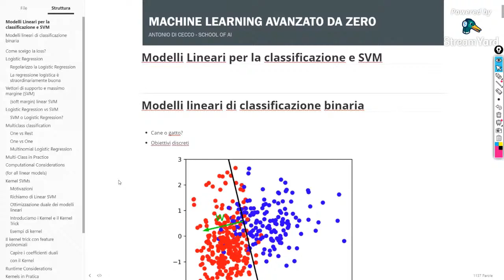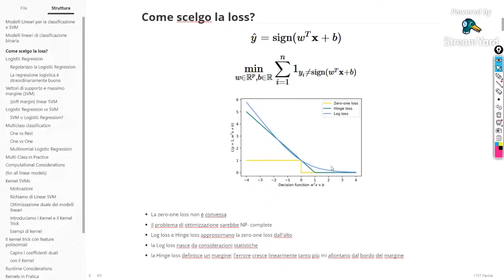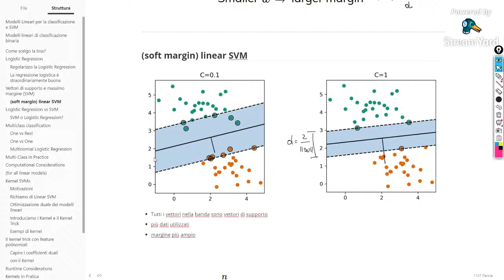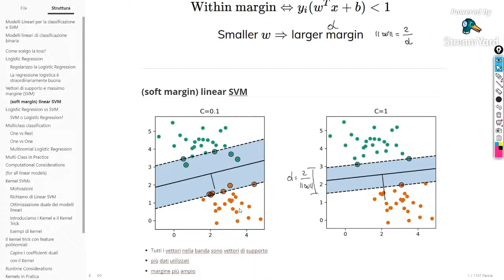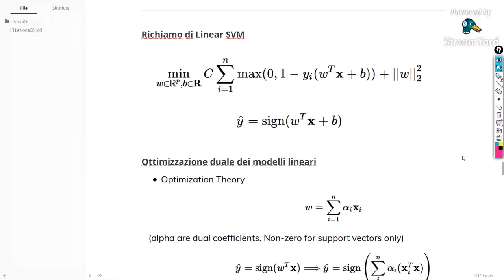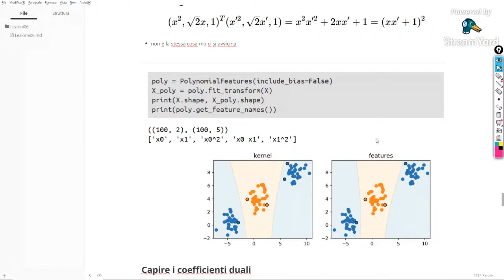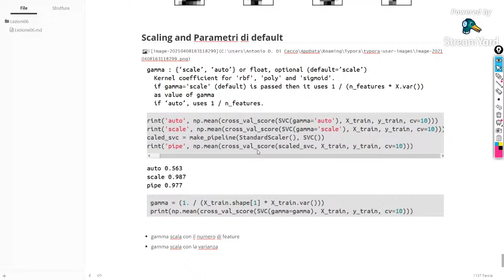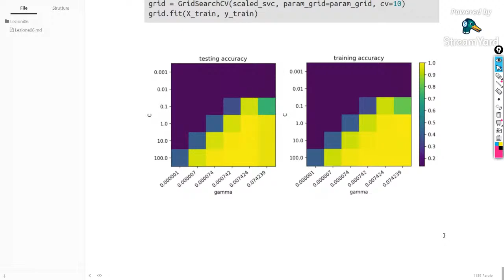06 Modelli lineari per la classificazione e SVM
Sesta lezione del corso di Intelligenza Artificiale / Machine Learning del 2021

Collegatevi con noi e fateci domande su Telegram

Le slides per le lezioni sono su